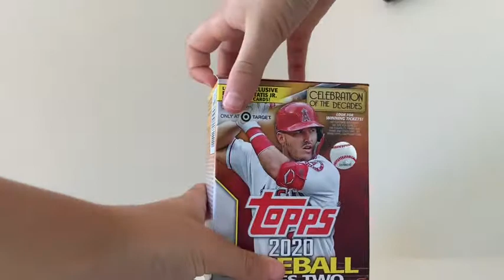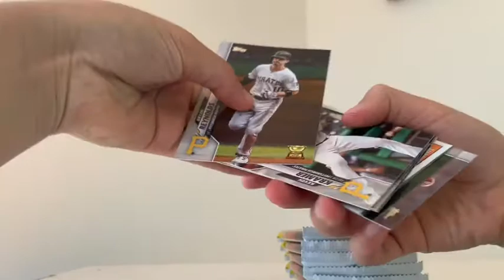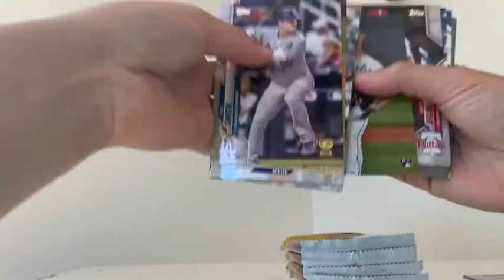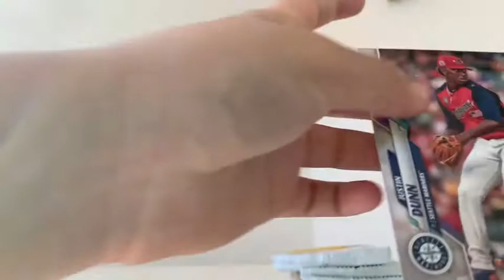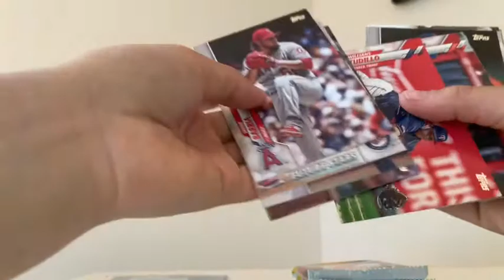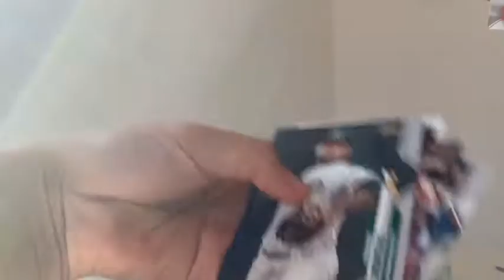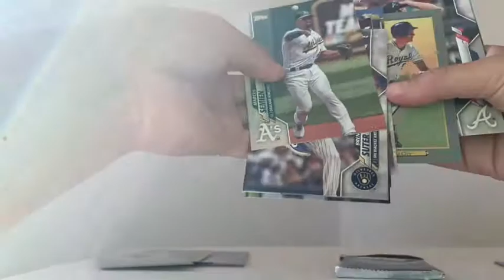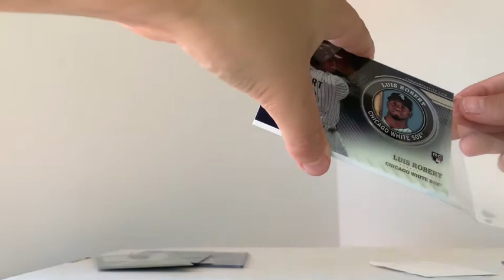Opening a blaster box of 2020 series 2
Opening a blaster box of 2020 series 2. There is some 🔥 stuff in this box ( Luis Robert)